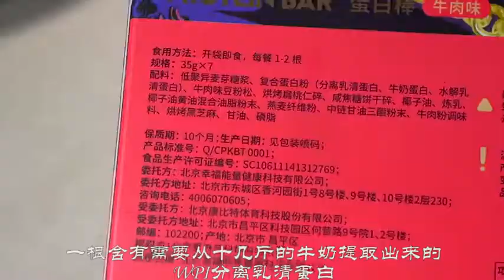Cooking Show || Eat fatty meat, pork skin, pork thighs, beef ribs #1025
Dear Sri/Madam
Thanks best regrad